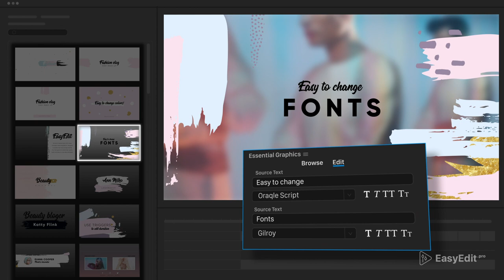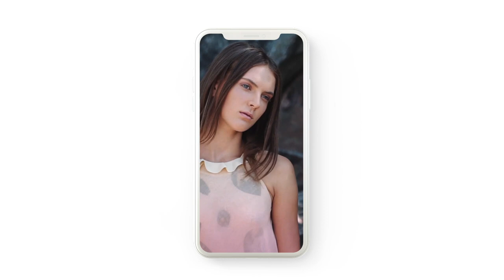Beauty Pro Youtube Graphic Pack | Template for After Effects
Beauty is everywhere, but it’s especially concentrated in our new pack.

FEATURES:
- 11 Categories and 2 versions of Instastories
- Full HD (1920x1080)
- Adjust Colors, Size and Position of shots
- Tutorials Included
- Also Available for Pr and FCPX

Beauty Pro YouTube Pack is the pack of templates, you’ve probably been waiting for -
this is a key to make your YouTube channel stylish and unforgettable.

 The pack can be used for beauty vlogs, digital marketing, portfolio titles, advertisings in the internet or even a design for social network. Template is very easy to customize & highly organized. You can change all project colors as fast as it possible.🌍

 Impress everyone with the project you can create by using our brand new template!